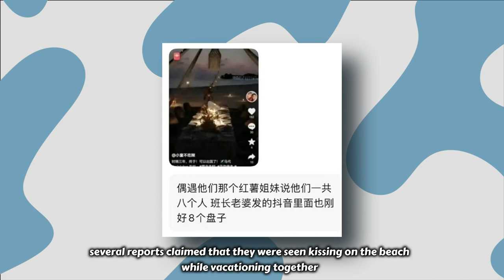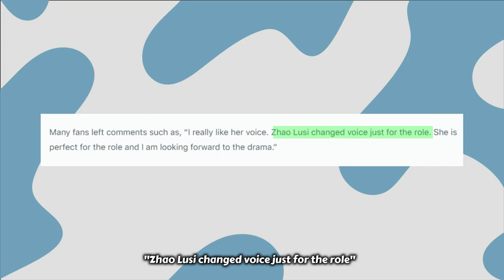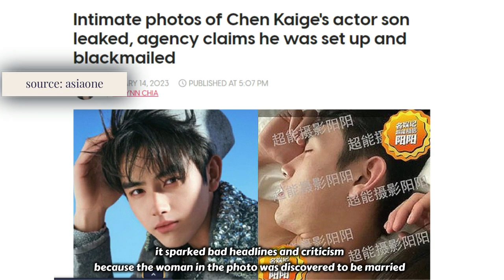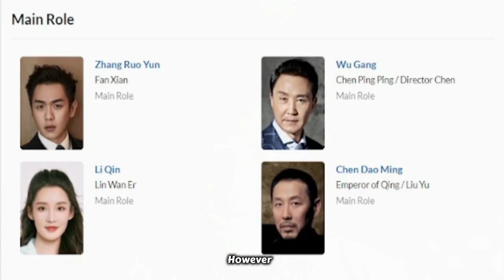Xiao Zhan and Zhuang Dafei's new film, Zhao Lusi went viral, Yang Yang and Wang Chu Ran's dating ..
0:00 Intro
0:05 Xiao Zhan and Zhuang Dafei are officially paired in the film 'The Legend of the Condor Heroes'.
2:10 The dating rumors about Yang Yang and Wang Churan have resurfaced.
3:27 Zhao Lusi went viral following the publication of the teaser for the drama Hidden Love.
4:56 Chen Fei Yu is struggling to restore his image in the Chinese entertainment industry.
6:20 Joy of Life 2 has officially announced its cast and begun filming.
7:44 Outro